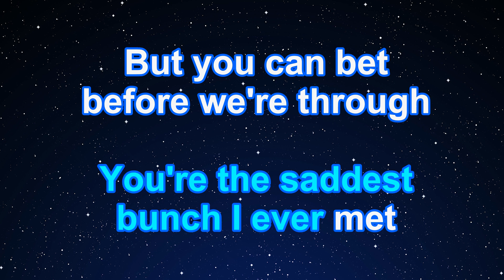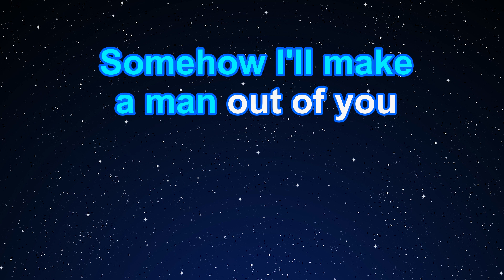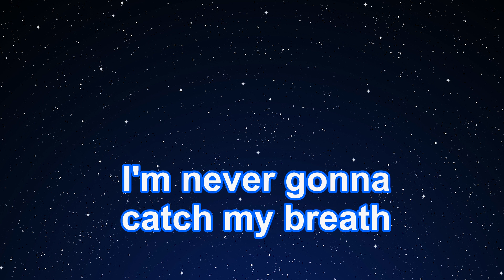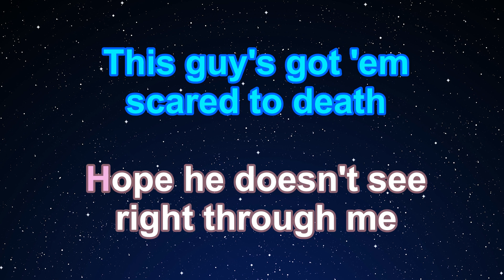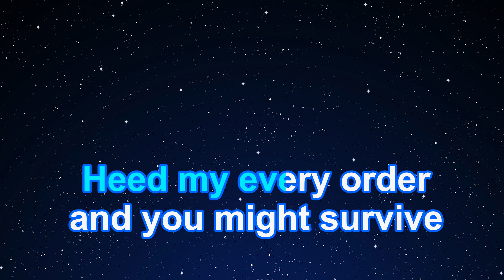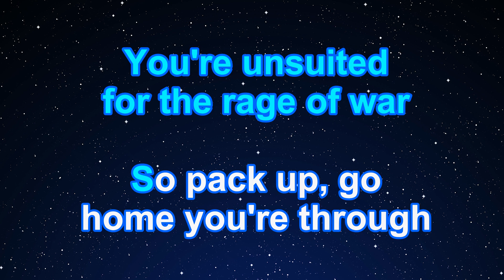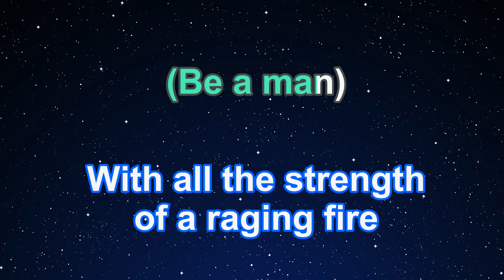Karaoke♬ I'll Make A Man Out Of You - Donny Osmond 【No Guide Melody】 Instrumental